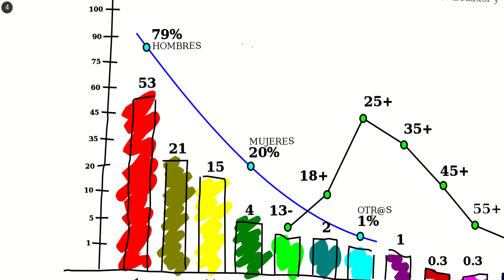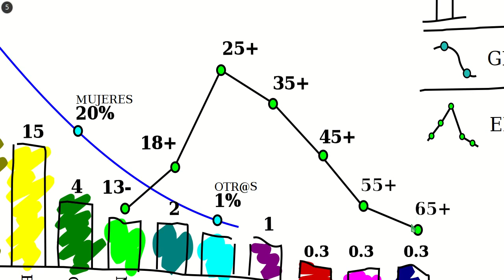Estadisticas de Participación AutoFormación Septiembre 2017